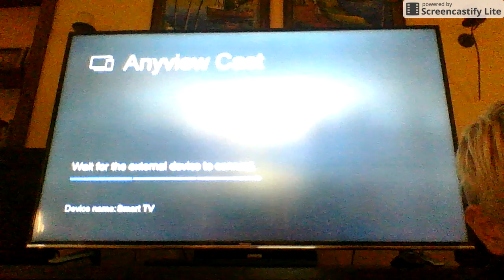Geometry Dash World #2